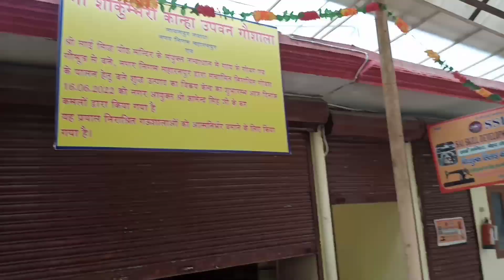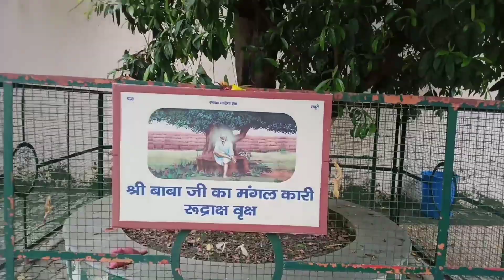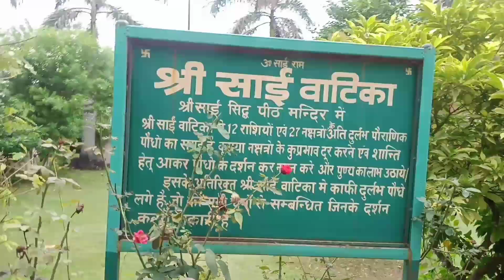Sai Mandir Saharanpur || Sai Mandir Shirdi Darshan || Sai Baba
Sai Mandir
Sai Mandir Saharanpur
Sai Mandir Shirdi Darshan
Sai Mandir Shirdi
shirdi sai mandir
shirdi sai temple
best Sai temple
shirdi sai temple location
shirdi sai temple timing
shirdi sai
Sai Baba
Sai Baba Mandir Saharanpur
Sai Baba Mandir
saharanpur city
best temple saharanpur
saharanpur best temple
saharanpur tourist place
saharanpur tourist places
tourist place saharanpur
tourist places saharanpur
what is the famous of saharanpur
hill stations near saharanpur
famous things in saharanpur
tourist places near shakumbhari Devi mandir
shirdi visiting places

In this video Mr Shubham Mittal has shown you ," A FAMOUS TEMPLE OF SAHARANPUR WHICH IS KNOWN AS SAI MANDIR SAHARANPUR , SAI BABA TEMPLE IS ALSO A GOOD PLACE FOR RECENT DAYS FOR VISITING , IN MAHARASHTRA YOU WILL GET A GOOD SAI MANDIR SHIRDI DARSHAN ."